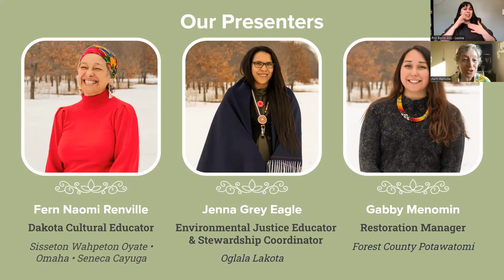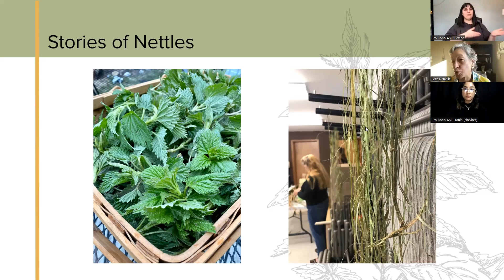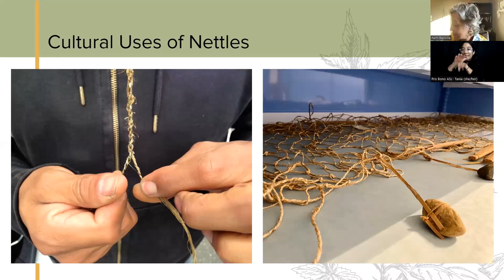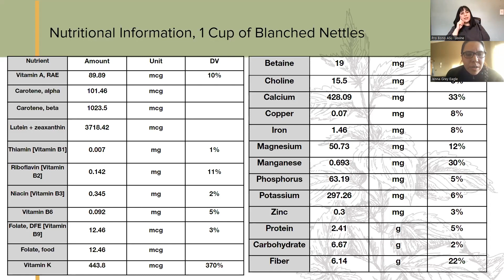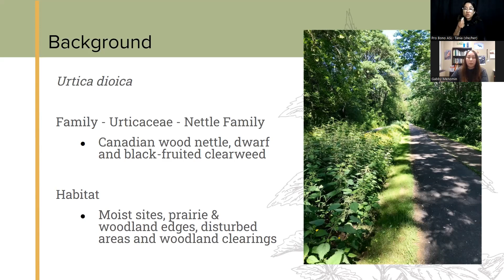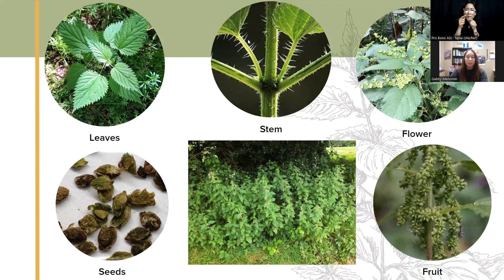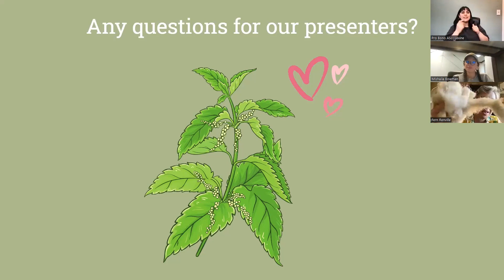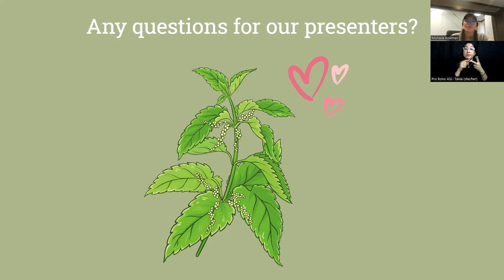Gifts of the Plant Nation: Nettle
Our May 2, 2023 program of our Gifts of the Plant Nation webinar series focused on nettle, also known as stinging nettle or ċaŋiċaḣpehu (chahn-ee-chagh-pay-hoo) in the Dakota language.

We are honored to have had some of our wonderful staff members at Wakan Tipi Awanyankapi share their ecological and cultural knowledge of nettle at this webinar. Our presenters included our Environmental Justice Educator and Stewardship Coordinator - Jenna Grey Eagle (Oglala Lakota Sioux), our Restoration Manager - Gabby Menomin (Potawatomi), our Dakota Cultural Educator - Fern Renville (Sisseton Wahpeton Dakota), as well as Mishaila Bowman (Sisseton Wahpeton Dakota) who will serve as our event moderator. These knowledge keepers shared their stories, medicinal uses, and the environmental benefits of nettle, and the importance of viewing this plant as a relative to be protected and preserved.

(This activity is made possible by the voters of Minnesota through a grant from the Metropolitan Regional Arts Council, thanks to a legislative appropriation from the arts and cultural heritage fund.)